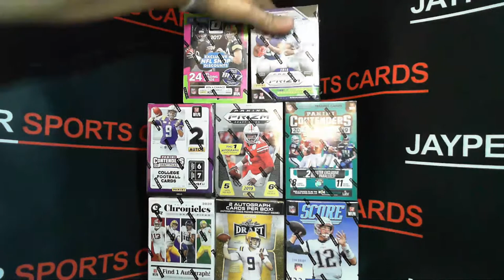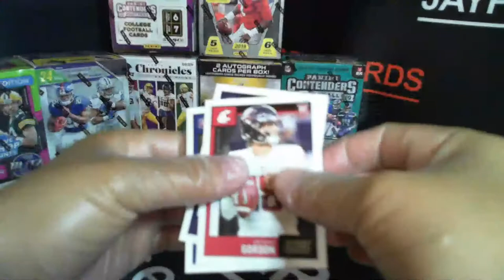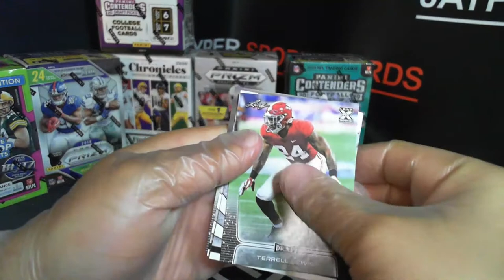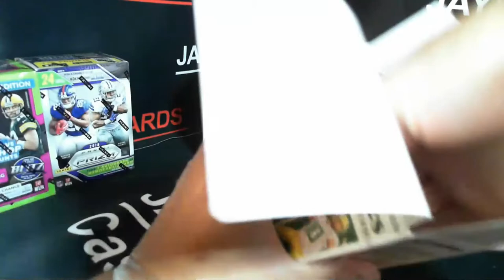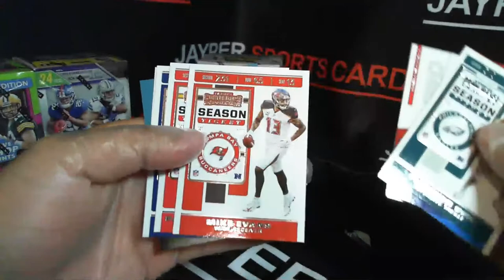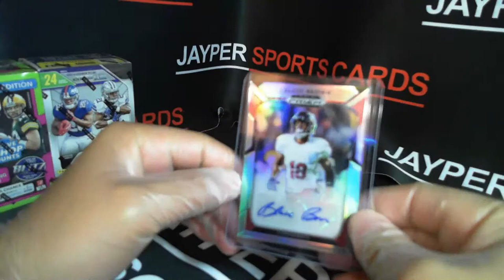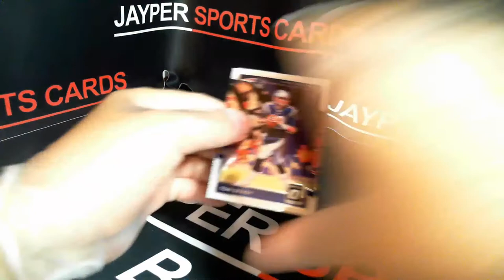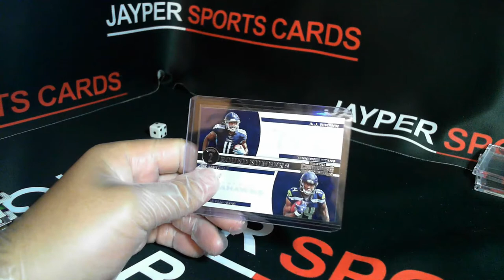Football 2017-2020 8 Box Mixer Non-Case Break (Optic, Prizm) Break #1